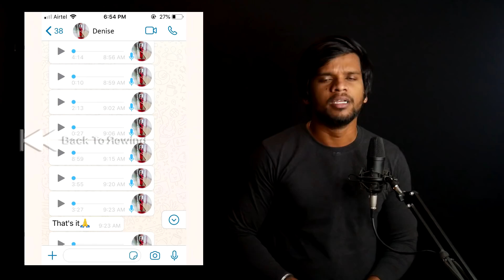சென்னையில் கர்ப்பிணி பேயின் கொடூர செயல் Epi 79 | Subscribers real life ghost incident Tamil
Kandipa intha unga ellarukum pudikum. Good Night...

🔴 *** ABOUT ME ***
Hai my makkelea. Hope you all like my channel and video. and do support and share our videos.
And im a Professional dancer & choreographer

Ghost and Paranormal activities. Then love to watch haunted of all of them .several mysterious incidents that happened around the world that totally unexplained. The best creepy for a nightmare. Fuel and true Ghost story. Make screams in the middle of the movie. Monster sighting. A disturbing Creepy-Pasta horror story.